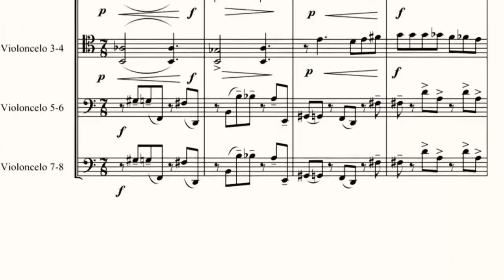UFPR Notícias (08/10/2019)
Acompanhe nesta edição do UFPR Notícias:

0:32 Documentário sobre Harry Crowl estreia no Cine Passeio
3:02 UFPR terá palestra sobre a Primeira Migração da Humanidade no dia 10/10
3:50 Previsão do tempo